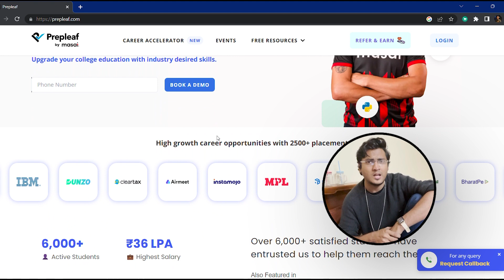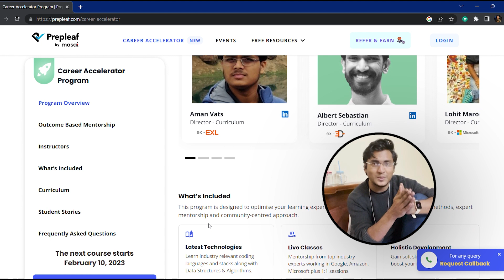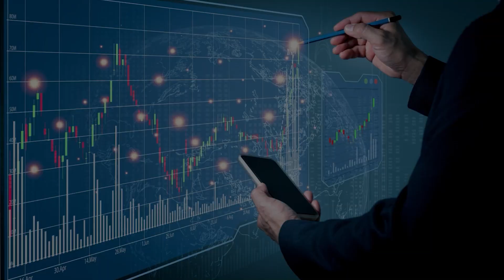Companies hiring for Germany directly from India | No PR required | Visa sponsored | Top 10 series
Get Guaranteed Job upwards of 5 LPA.

Here, we have discussed about top companies that hire directly in Germany from India.  In this detailed video, we have discussed in detail, the tech stack in which they work in, the work life balance, the work benefits and above all what all locations are these companies present and hire for. Here, we have also discussed in detail,   Here, we have also discussed the work culture, work life balance information.

Timestamp
0:00 - intro
1:07 - Guaranteed job in IT
2:31 - VISA - PR Sponsored?
4:19 - Company#1
5:03 - Company#2
5:47 - Company#3
6:49 - Company#4
7:44 - Company#5
9:15 - Top 3
11:08 - Conclusion

Jobs abroad
Europe jobs
SDE expectation
Job description
Tech Resume
Tech jobs
Microsoft salary
Adobe salary
Adobe india
Compensation detail
High paying jobs
Soumyajit bhattacharyay
Facebook salary
Uber offers
Negotiations
Uber India
Top MNCs
Walmart labs
Walmart global tech india
Walmart india
Coinbase India
Arcesium india
Arcesium salary
WLB
Intuit India
Intuit engineer India
Intuit salary
Negotiate salary
Salary increment
Salary hike
salary negotiation tips India
Salesforce india
Salesforce levels
Adobe engineers
Adobe jobs
Microsoft jobs
Google jobs
Google engineers india
Salary
Salary bands
Tech compensation
google interviews?
google compensation bands
tech salary
top 10 companies
top jobs in London
London tech companies
Canada tech companies
Germany tech companies
Germany Job market
Germany high paying jobs
Canada job market
Canada high paying jobs